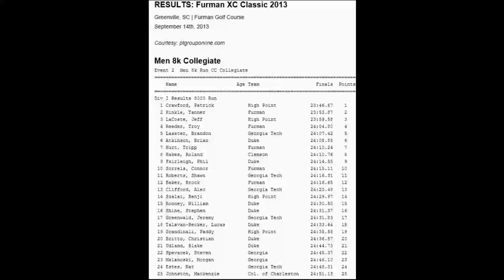Furman Cross Country Classic 09142013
Furmans xc event on their home course.